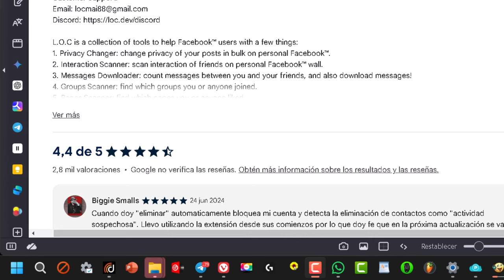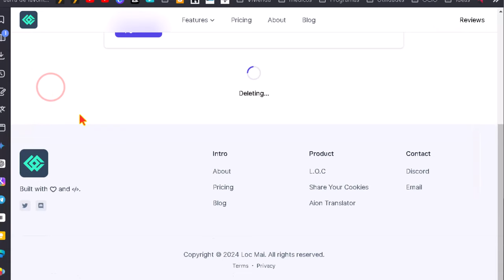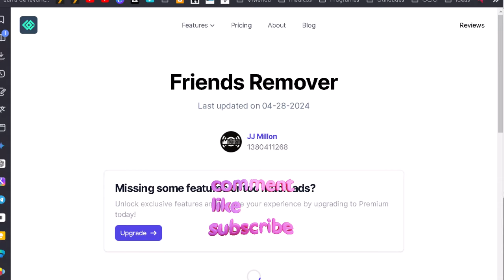Eliminar amigos masivamente en Facebook👌 2024 🆓 Fácil y Rápido ✅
🆓 Te enseño como puedes borrar de un plumazo a decenas de amigos en Facebook. Esta es la forma más rápida.

Problema: Eliminar muchos contactos en Facebook de forma individual resulta tedioso y consume mucho tiempo.

Solución: Utilizar la extensión de Chrome llamada L.O.C. (Friend Remover PRO) para eliminar contactos de forma masiva y automática.

Pasos a seguir:

Instalar la extensión:
Tener Google Chrome o un navegador basado en Chrome (Edge, Opera, Vivaldi).
Buscar la extensión "L.O.C." en la Chrome Web Store y añadirla.
Iniciar el proceso:

Iniciar sesión en Facebook.
Hacer clic en el icono de la extensión "L.O.C." en la barra de herramientas.
Seleccionar la cantidad de contactos a mostrar por página (hasta 500).
Marcar los contactos a eliminar (individualmente o todos a la vez).
Hacer clic en el botón "Delete".
Beneficios:

Velocidad: Elimina múltiples contactos en segundos.
Facilidad: Proceso sencillo e intuitivo.
Gratuito: No requiere membresías ni pagos.
Recomendaciones:

Paciencia: Para grandes cantidades de contactos, puede tomar un poco de tiempo.
Confirmación: Verificar que los contactos eliminados efectivamente ya no aparecen como amigos.
Conclusión:

La extensión L.O.C. es una herramienta eficaz y gratuita para eliminar contactos de Facebook de forma masiva, ahorrando tiempo y esfuerzo.

Nota: Es importante mencionar que las políticas de Facebook pueden cambiar, por lo que es recomendable verificar la disponibilidad y funcionamiento de esta extensión en el futuro.

**Highlights:**
+ [00:00:00] **Introducción y problema**
    * Eliminar contactos uno por uno es tedioso
    * Solución con una extensión de navegador
    * Requiere un PC y Google Chrome o similar
+ [00:00:42] **Instalación de la extensión**
    * Añadir la extensión a Chrome
    * Ver el logo de la extensión en la web
+ [00:01:01] **Configuración inicial**
    * Mostrar más amigos (opcional)
    * Marcar casillas de contactos a eliminar
    * Opción de marcar todas las casillas a la vez
+ [00:01:31] **Proceso de eliminación**
    * Borrar contactos de forma masiva y automática
    * Verificación de contactos eliminados
    * Probar la eliminación visitando perfiles
+ [00:01:56] **Conclusión y agradecimiento**
    * Eliminar amigos rápidamente y gratis
    * Solicitud de comentarios y "me gusta"
    * Agradecimiento por la visita